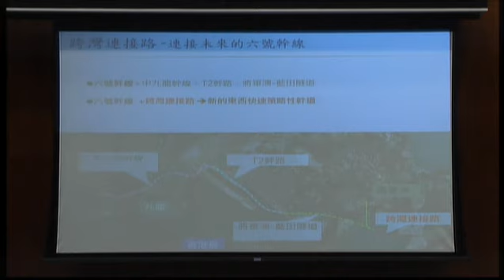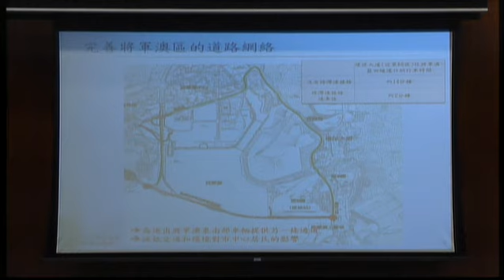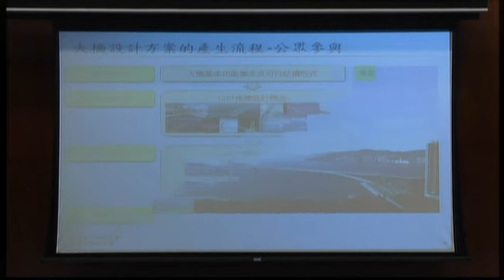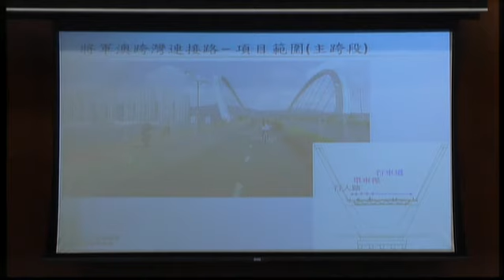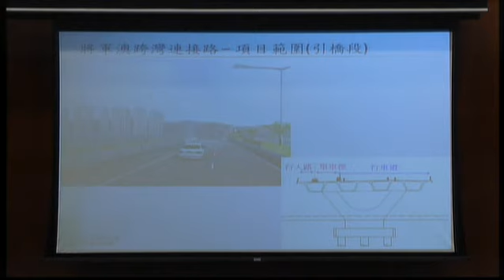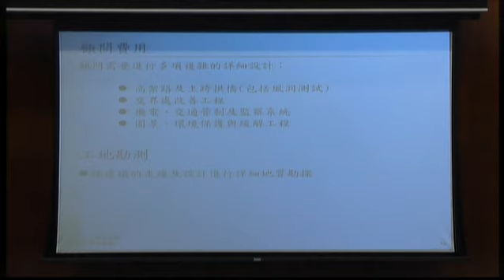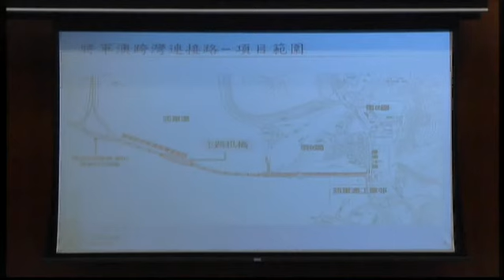Panel on Transport (2014/02/28)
Panel on Transport

Meeting on
Friday, 28 February 2014, at 8:30 am

Revised agenda
(as at 26 February 2014)I. Confirmation of minutes of meeting
(8:30 am - 8:32 am)

(issued vide LC Paper No. CB(1)921/13-14 on 20 February 2014)

 - Minutes of meeting on 20 December 2013

II. Information papers issued since last meeting

(issued on 28 January 2014)

 - Letter from Hon Gary FAN Kwok-wai on Transport Department's monitoring of franchised bus companies in respect of bus trip frequency (Chinese version only)

 LC Papers Nos. CB(1)808/13-14(01)
(issued on 28 January 2014) and CB(1)947/13-14(01) (issued on 19 February 2014)

 - Submission from Hong Kong Scheduled (GMB) Licensee Association on requiring applicants for a public light bus driving licence to attend a pre-service course (Chinese version only) and the Administration's response

 - Administration's response to the letter from Hon Michael TIEN Puk-sun on the Tuen Mun Western Bypass Project

 - Letter from Hon CHAN Han-pan on Cheung Chau's ferry services provided by the First Ferry (Chinese version only)

 - Letter from Dr Hon Elizabeth QUAT requesting to discuss the problem of the shortage of parking spaces for school buses and nanny vans (Chinese version only)

 - Letter from Dr Hon KWOK Ka-ki requesting to discuss the recent railway incidents and Fare Adjustment Mechanism of the MTR Corporation Limited (Chinese version only)

 - Referral memoranda to the Panel the views and concerns raised by Wong Tai Sin District Council members on the new policy of "Universal Accessibility" (Chinese version only) (Restricted to members)

 - Referral memoranda to the Panel the views and concerns raised by Tuen Mun District Council members on the Tuen Mun Western Bypass (Chinese version only) (Restricted to members)

III. Items for discussion at the next meeting on 21 March 2014
(8:32 am - 8:35 am)

(attached)

*Legend symbol denoting Non-Panel Members are invited to join the discussion on this item concerning a financial proposal.IV. Cross Bay Link, Tseung Kwan O - detailed design and site investigation
(8:35 am - 9:10 am)

 - Administration's paper on 822TH - Cross Bay Link, Tseung Kwan O

 - Paper on Cross Bay Link, Tseung Kwan O prepared by the Legislative Council Secretariat (background brief)

V. Use of smart phones by taxi drivers while driving
(9:10 am - 9:40 am)

 - Administration's paper on use of smart phones by taxi drivers while driving

 - Paper on use of smart phones by taxi drivers while driving prepared by the Legislative Council Secretariat (background brief)

 LC Papers Nos. CB(1)736/13-14(01) and (02)
(issued on 16 January 2014)

 - Letters from Hon WONG Kwok-hing and Hon Frankie YICK Chi-ming on the use of smart phones by taxi drivers while driving (Chinese version only)

VI. Traffic distribution among road harbour crossings
(9:40 am - 10:15 am)

 - Administration's paper on traffic distribution among road harbour crossings

(attached)

 - Paper on traffic distribution among road harbour crossings prepared by the Legislative Council Secretariat (background brief)